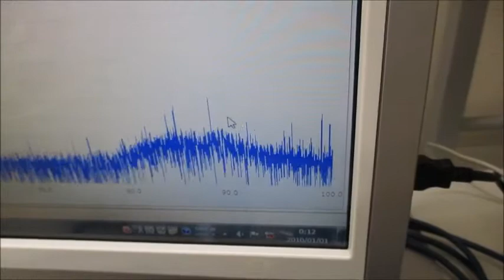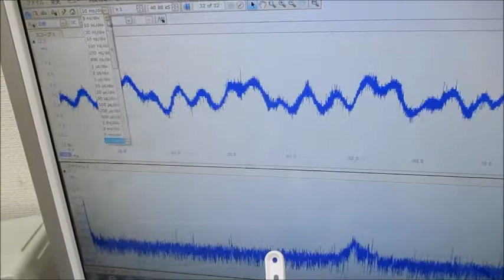超音波システムを利用した「超音波シャワー」技術